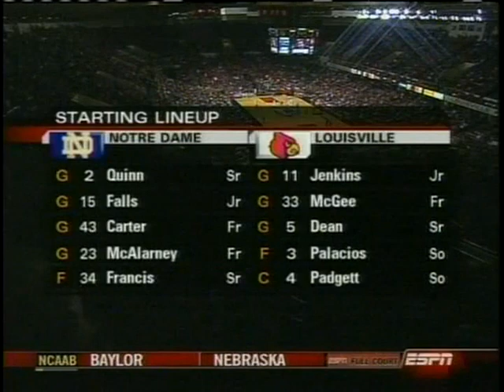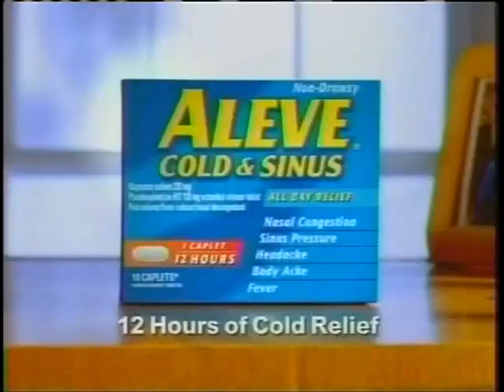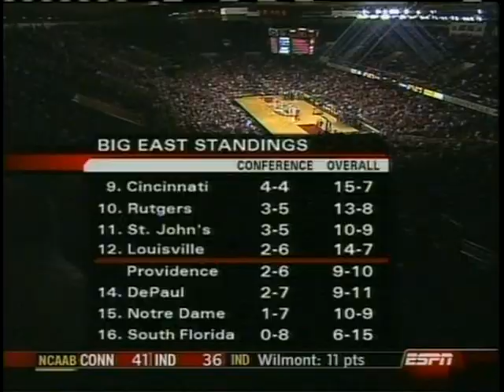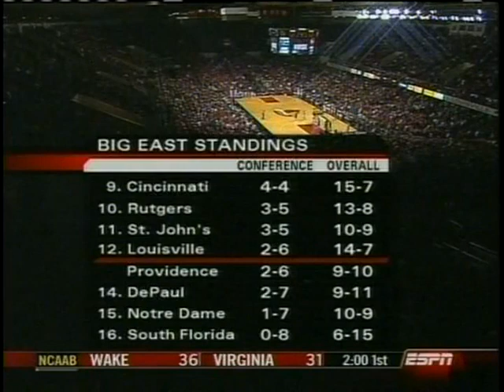2006 Louisville Basketball vs Notre Dame